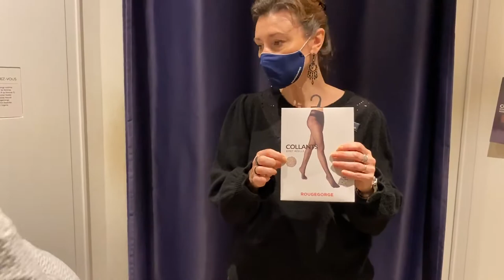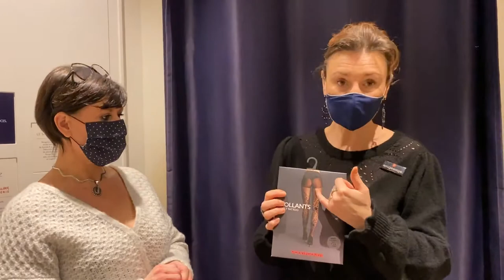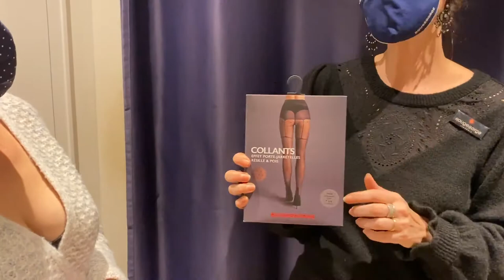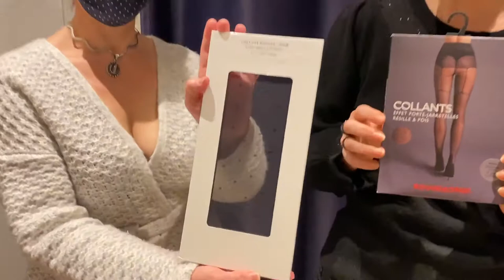Bas collants - collants fantaisie Lingerie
Comment bien choisir ses bas ? comment bien choisir ses collants- bas ou collants ? comment faire le bon choix ? quel collants mettre ? quel bas mettre ?quel bas suivant mon look et ma personnalité  quel collants mettre-suivant mon look et ma personnalité- quel collants mettre pour sortir- quel bas mettre pour sortir ?
Tips pour bien utiliser les collants